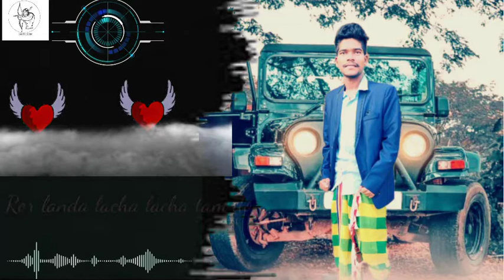2016 Top 5 SUPERHIT SANTALI SONG